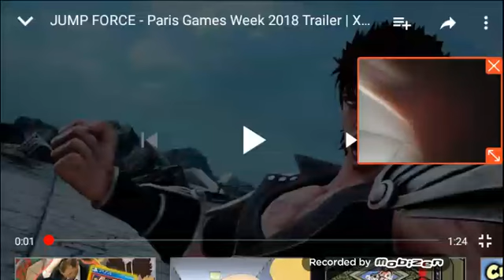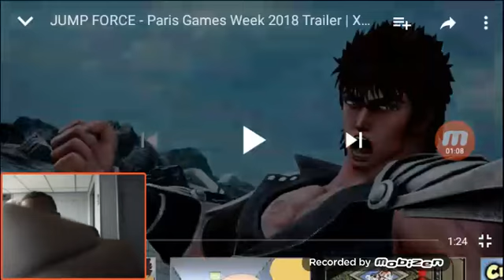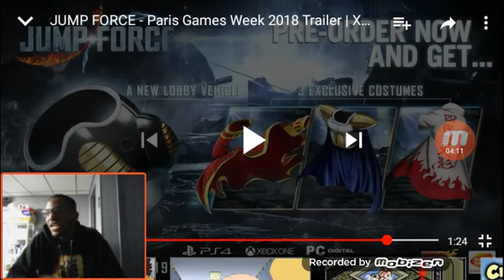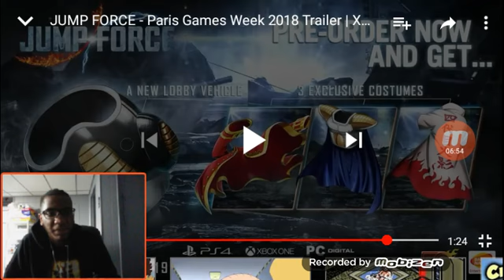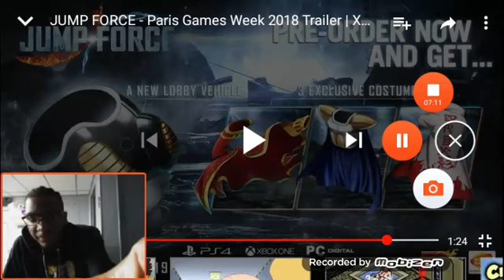Jump Force - Ryo & Ken Official Reveal Trailer | Paris Games Week 2018 - reaction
Kenshiro from Fist of the North Star! Ryo Saeba from City Hunter UNITE TO FIGHT IN THE ULTIMATE SHONEN ANIME CROSSOVER THAT IS JUMP FORCE! Here is my Live Reaction! Operatives Move Out! Facebook Twitter

Jump Force invites you to Paris to welcome two new manga brands to the game, Ryo from City Hunter, and Kenshiro from Fist of the North Star! Watch them jumping into the fight as the most romantic city on earth merges with the Sanctuary from Saint Seiya universe to become one of the most dangerous. Ryo comes equipped with his famous Colt Magnum. He is a highly skilled gunman that rarely misses and possesses extremely quick reflexes to dodge his enemy’s attacks. Kenshiro is an immensely strong expert user of the Hokuto Shinken martial arts able to target and defeat his opponent swiftly…and brutally! Unite to fight!

CategoryGaming

Kenshiro from the infamous Fist of the North Star and Ryo Saeba from City Hunter, have been revealed for Jump Force at Paris Games Week. What do you think of Both Ryo and Kenshiro in Jump Force? Source Come say hi on twitter!

JUMP FORCE will release on Feb. 15, 2019! Unite to fight with your favorite manga characters, including Ryo Saeba from City Hunter and Kenshiro from Fist of the North Star! Check out Ryo's excellent gunmanship and Kenshiro's mastery of the Hokuto Shinken. Are you ready to take them on? Pre-order JUMP FORCE today Follow Bandai Namco Entertainment: Instagram Facebook Twitter Tumblr Twitch

CategoryGaming

￼☰Comicbook.comDCMarvelThe Walking DeadStar WarsStar TrekAnimeHorrorPower Rangers

'Jump Force' PS4, Xbox One Box Art Revealed

Liana 'LiLi' Ruppert

10/25/2018

Update: Xbox One and PlayStation 4 versions have been officially revealed.

Original story:

Now that we finally have a release date for the anime-reality hybrid game Jump Force, we also have our first look at the box art. It's safe to assume that the box art will look the same across platforms, but for now take a look at what the PlayStation 4 version of the game will look like:

We've seen a variant of this image before but it makes sense that they would choose three powerhouse anime franchises to feature on the cover. A little something for Naruto, One Piece, and Dragon Ball fans with even more fan service when the game arrives in the middle of February of next year.

We also finally have a release date for when the anime mashup title is coming! Jump Force is officially slated for a February 15, 2019 release on PlayStation 4, Xbox One, and PC. For even more amazing Jump Force coverage, you can check out our full coveragefor the latest roster additions, sneak peaks, and gameplay footage!

You can also sound off with some of you dream picks